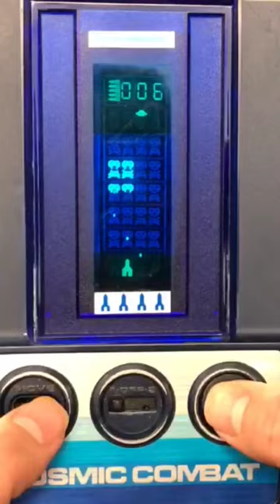Beating Cosmic Combat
Hello, A-Sven-gers! Hope you enjoy this "unboxing" & review of the Tomytronic Cosmic Combat handheld system with gameplay footage. Despite its age, Cosmic Combat remains fun to play, for all ages, even 40 years later!